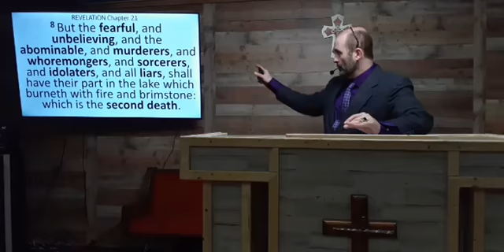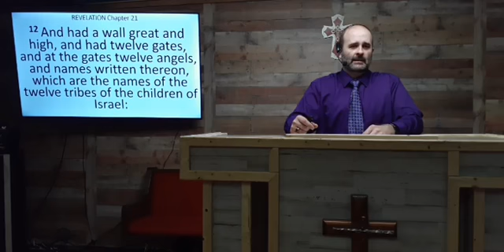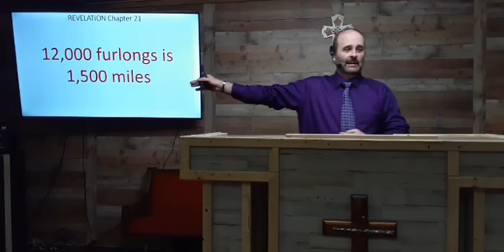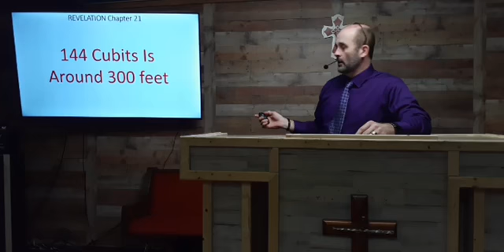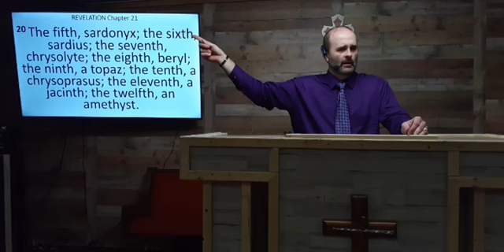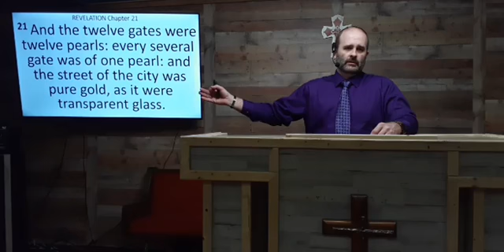NEW JERUSALEM Revelation Chapter 21 Bible Teaching Eric Collins Faith Realm Church Bean Station TN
In this chapter Eric Collins teaches on the New Jerusalem. This was filmed February 28, 2021.